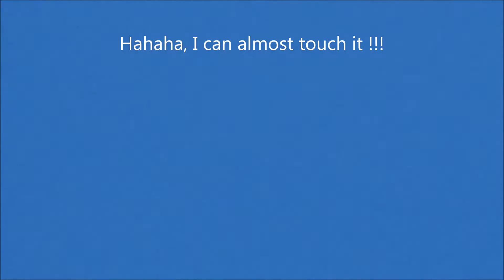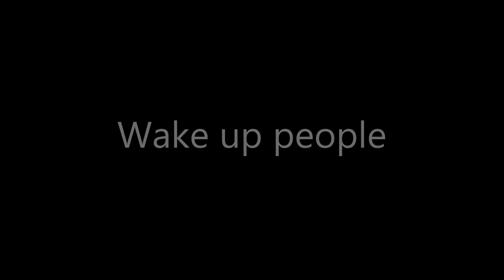The Moon, 384 400 km away from Earth, yes sure, NO WAY.